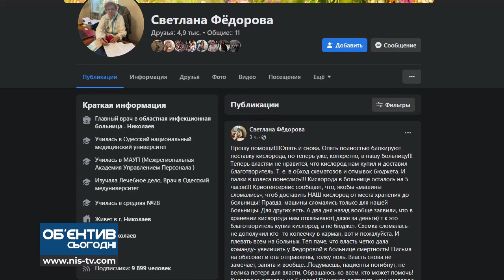Об'єктив 10 12 21 Нестача кисню в інфекційці відповідь чиновників